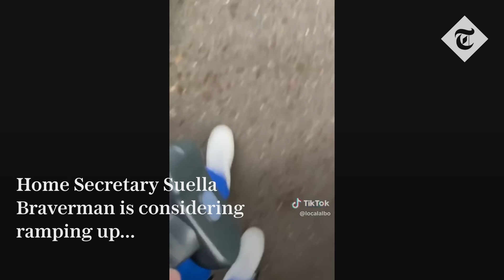Albanian migrants film themselves removing 'British Rolex' ankle tags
Albanian criminals and migrants are boasting how to remove “British Rolex” ankle tags as Suella Braverman signalled a potential expansion of the electronic devices’ use.

The Albanians have posted TikTok videos showing how to cut off their tags, dubbed “British Rolexes”, using nothing more than kitchen scissors. They boast that it enables them to abscond despite the threat of jail or other sanctions for breaching their immigration bail.

Hundreds of Albanians have been tagged as part of their immigration bail after arriving illegally in the UK on small boats across the Channel, or as a precursor to their deportation after being released from prison.